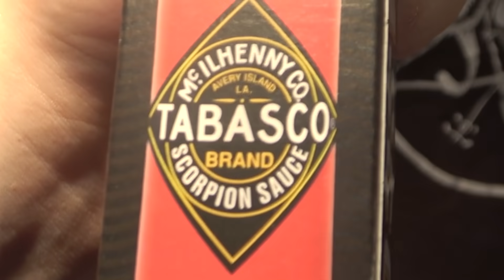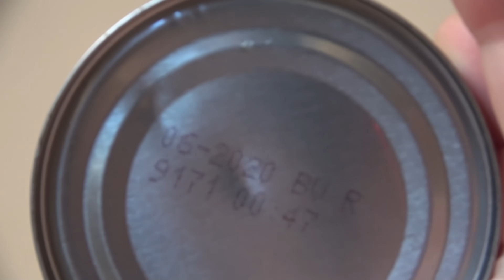MAKING WEIRD BEER (GONE WRONG)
I think Papa will still stick with regular beer after this 🤔